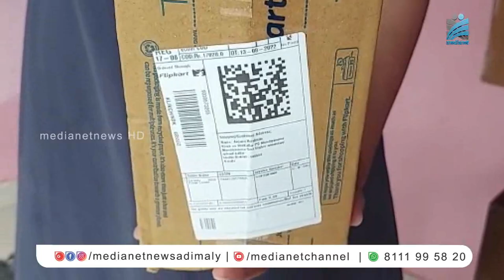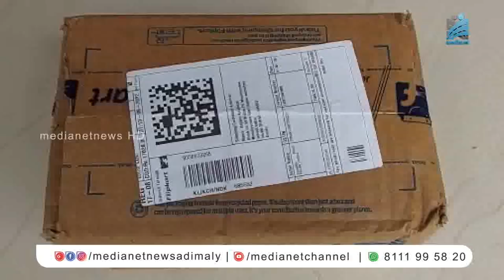ഓര്‍ഡര്‍ ചെയ്തത് ഫോണ്‍ കിട്ടിയത് പൗഡര്‍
ഓണ്‍ലൈനിലൂടെ മൊബൈല്‍ ഫോണ്‍ ഓര്‍ഡര്‍ ചെയ്ത ഉപഭോക്താവിന് ലഭിച്ചത്  കാലഹരണപെട്ട, പൗഡര്‍ ടിന്നുകള്‍. നെടുങ്കണ്ടം മുണ്ടിയെരുമ സ്വദേശിയായ അഞ്ജനയാണ് തട്ടിപ്പിന് ഇരയായത്. മേഖലയിലെ നിരവധിയാളുകള്‍ സമാനമായ തട്ടിപ്പിന് ഇരയായതായി വിവരം.